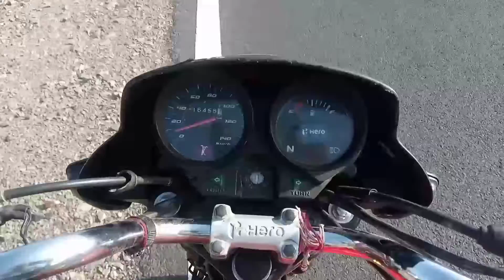Chohtan to ranigaon new block #2022